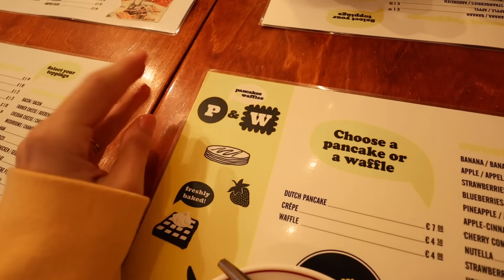BABY CLOTHES SHOPPING IN AMSTERDAM!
We are finally sharing our Amsterdam vlog! We saw some amazing flowers and got some new outfits for our baby girl!

FOLLOW US //

SHOP EQUIPMENT //

OTHER LINKS //